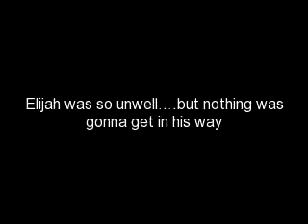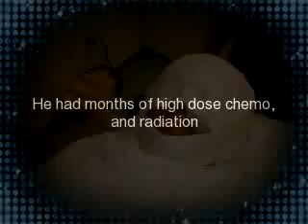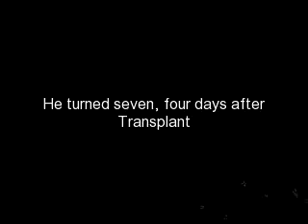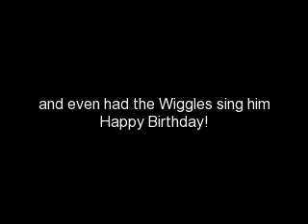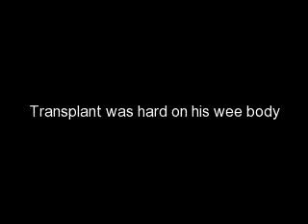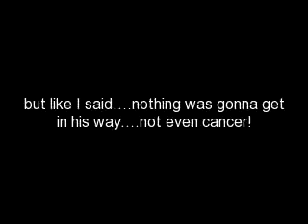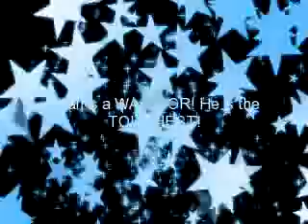Elijah's second Transplant story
Elijah was diagnosed with Leukemia when he was 3, he relapsed when he was 5, and had a Bone Marrow Transplant. 13 months later he replased a second time. this is his story